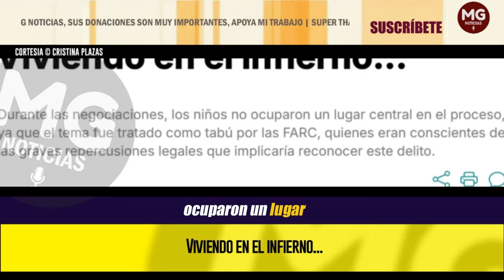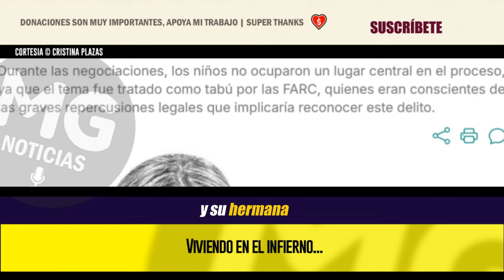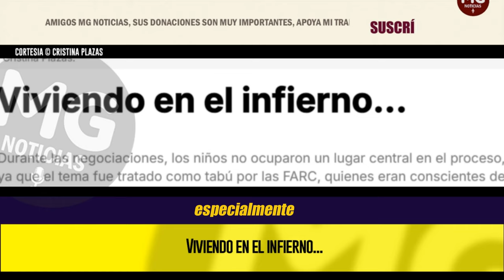VIVIENDO EN EL INFIERNO... 🔴 Urgente Columna de Cristina Plazas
Durante las negociaciones, los niños no ocuparon un lugar central en el proceso, ya que el tema fue tratado como tabú por las FARC, quienes eran conscientes de las graves repercusiones legales que implicaría reconocer este delito.
noticias CRISTINA PLAZAS